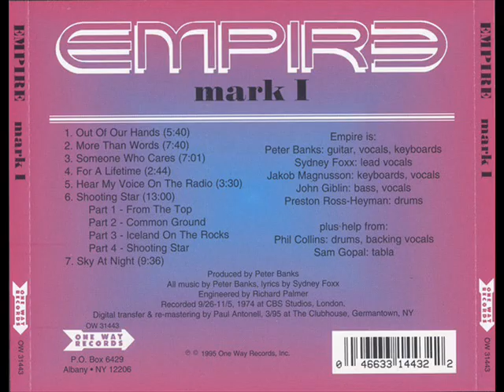Peter Banks Empire Mark 1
Set list back cover